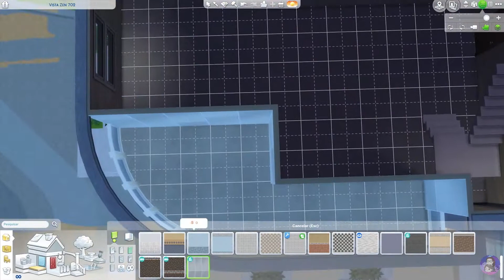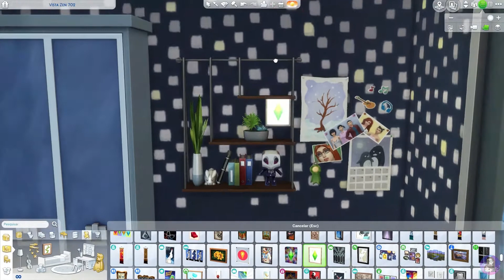Vista Zen 702, Speed build #17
Sejam bem vindo ao BNjogando!

Oláááá!! 17º vídeo de Speed Build do canal! Um maravilhoso apartamento, com sala, cozinha americana, sala de jantar, lavanderia, lavabo, banheiro, suite e um quarto. Espero que gostem!! Caso se interesse em assistir e participar das lives estarei as seg/qua/sex/sab e dom na twitch as 20 horas! Terças e quintas as 20:30!!! Sejam bem vindos! Aperte o sininho!!